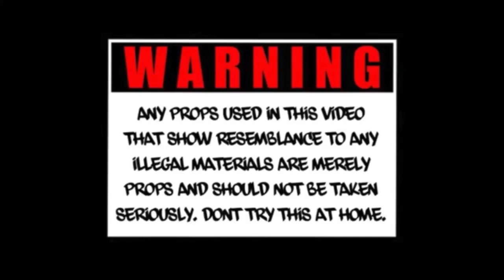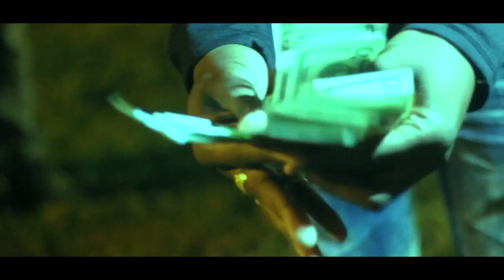THIS IS HOME - NORFOLK CITY - THE PILOT - 7100 & DA ZAE - NORVIEW PT 1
gf.me/u/w8my6t

PART 2 AND 3 COMING SOON WITH MORE OF NORVIEW

SHOT AND EDITED BY @MALCFISHER